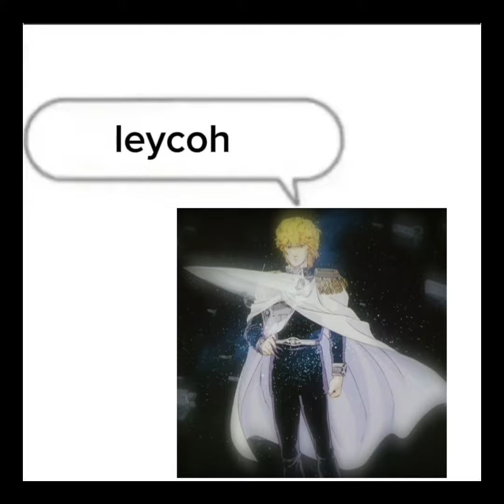its concerning how much I like making these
so anyway, heres a comp of a whole bunch I made and either posted to my twt or not, for everyone's enjoyment. I hope. ✨

✧ Check bio for my main YT channel :]